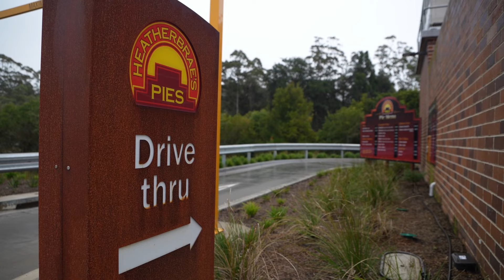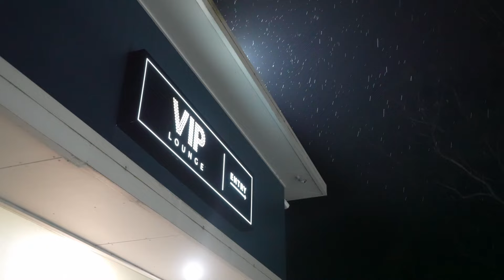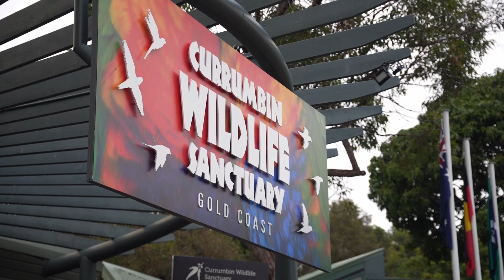23030 Destination Gold Coast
In this adventure-filled tour, ClubMates Travel takes the awesome gang to the Gold Coast!

Thrills, Wildlife, and Fun—just as we did in this supported disability holiday tour to the Gold Coast. Join us on this action-packed adventure and see how we made the journey from Melbourne to Goulburn, soaking in the scenic views and good vibes. Next, we made our way to Port Macquarie for more excitement. But that's just the beginning! 🚌✨ After a hearty breakfast, we crossed to Queensland, bidding farewell to NSW. The real thrill began with four unforgettable days at the Gold Coast Theme Parks! 🎉🎡 We had a close encounter with some adorable animals during feeding times with our friendly Currumbin Wildlife Sanctuary Guide, an experience like no other. 🐨🦘 Don't miss out on this epic journey filled with incredible moments! 🎥🔥